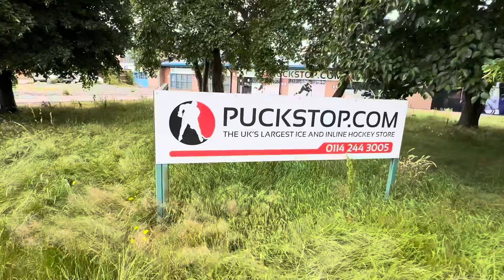I play 3 on 3 hockey today and went the best shop in world . PuckStop 🙌